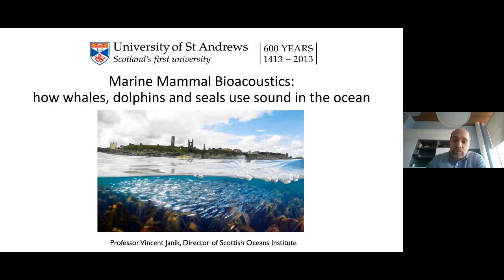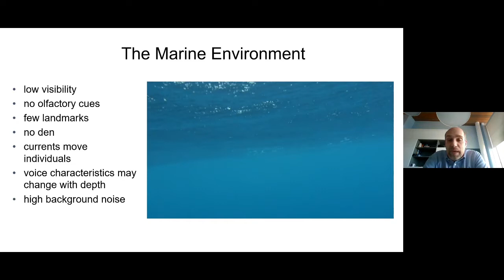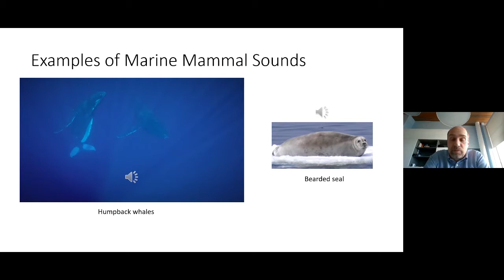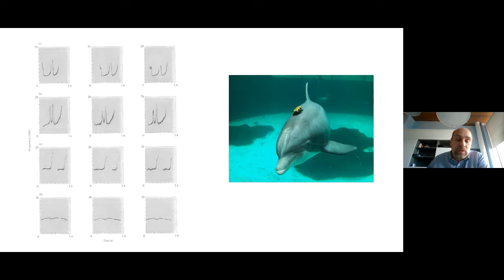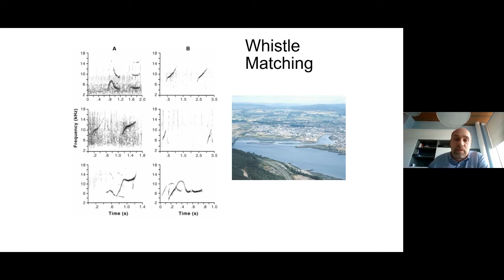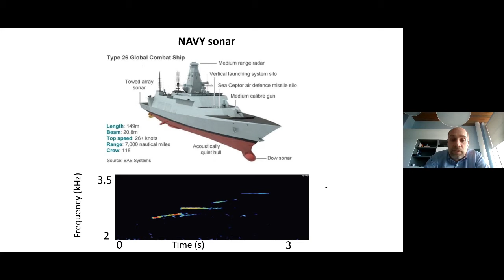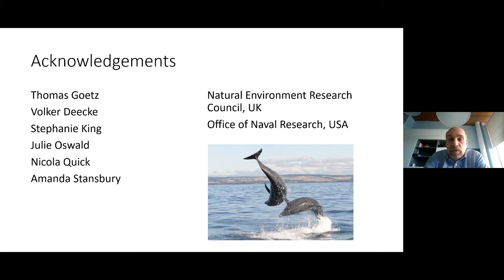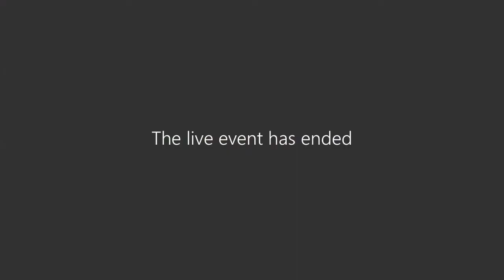Saints Talk: Marine Mammal Bioacoustics by Professor Vincent Janik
In this talk we hear how sound waves travel much faster and with less transmission loss in water than they do in air. Many marine animals therefore use sound as their main method of communication and orientation.

Marine mammals produce the loudest biological sounds in the ocean and have sophisticated ways of using them, not only when calling but also by listening to those of others.

Professor Janik presents examples of marine mammal sound use from his own research and explore how anthropogenic noise can influence the behaviour of these animals.